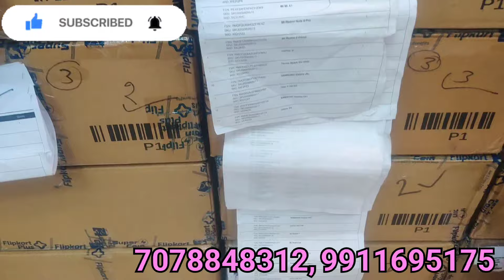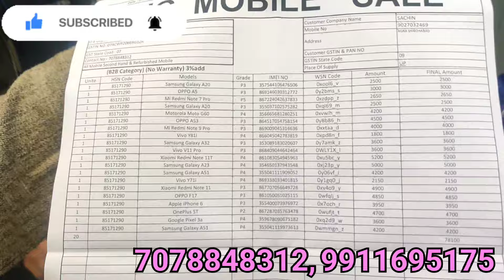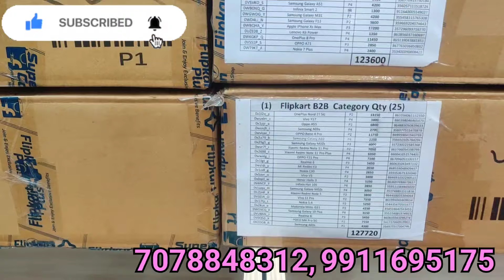Exclusive Look at Flipkart's Prexo Mobile Wholesale Market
ADDRESS-11/56, Office-105, 1st Floor, D.B Gupta Road, Karol Bagh, Delhi
Near =PP jewellers back side

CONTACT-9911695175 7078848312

अपनी दुकान की वीडियो बनवाने के लिए इस पर Call /email करें-  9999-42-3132
Please let me ask first at info.

⚠️:- :- :- :-  :- :- :-  :- :- चेतावनी  :- :- :- :- :- :-  :- :- :-  :-⚠️
           ग्राहक कोई भी सामान खरीदने से पहले अपने विवेक और समझ का सहारा जरूर ले, किसी भी प्रकार के नफा नुकसान की जिम्मेदारी आपकी अपनी होगी, Latest Market Vlogs Channel और YouTube किसी भी तरह से जिम्मेदार नहीं होंगे,

Flipkart Prexo Phones
Flipkart prexo mobil
prexo phone
prexo mobile
latest Market vlogs
phone wholesaler
mobile wholesaler
mobile accessories
phone accessories
prexo iPhone
prexo iPhone wholesaler

Latest Market Vlogs
latest market vlogs

Thanks